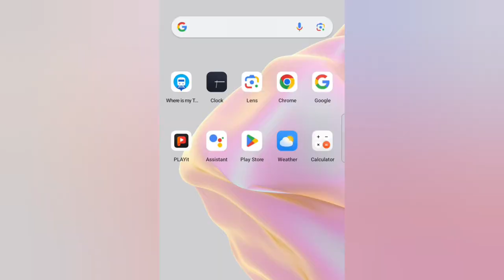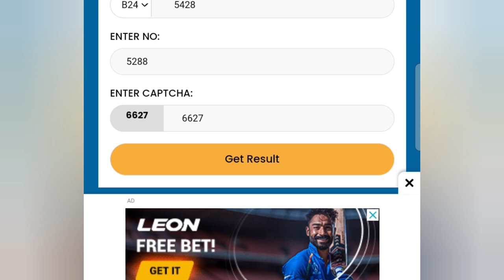কম্পার্টমেন্টেল পৰীক্ষা ৰিজাল্ট এনেকৈ চাওঁক🔥কম্পার্টমেন্টেল পৰীক্ষা ৰিজাল্ট কেতিয়া দিব?hslcresult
Keyboard.
assam hslc results 2024 onine checked trick,
hslc results 2024 online,
how to check assam hslc results 2020 online,how to check seba hslc result 2024 via sms,
assam hslc results 2024,
how can i check my hslc result 2024?,
when and where will i get my original assam hslc certificates?,
how can i check my seba class 10 result?,
mintu assam technical,assam hslc results 2024 online check,
seba hslc results 2024 online check,
metrik rejalt 2024 online,
hslc rijal 2024 online
মেট্ৰিক-hs দুখন জাননী,
assamese news today live,
assamese very important news,
assamese news today 9 august 2024,
hslc students good news,
hslc compartmental exam results declare,
hslc compartmental exam big update news,
hslc compartmental result 2024,
hslc compartmental exam results kaise dekhe,
himanta biswa sarma news,
good news for hslc compartmental exam students,
breaking news today,
top assamese news today